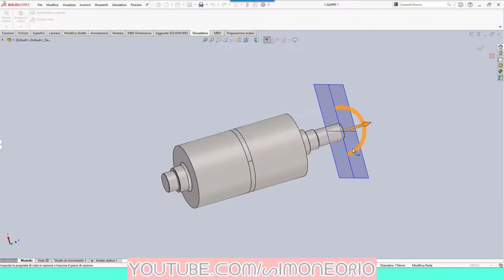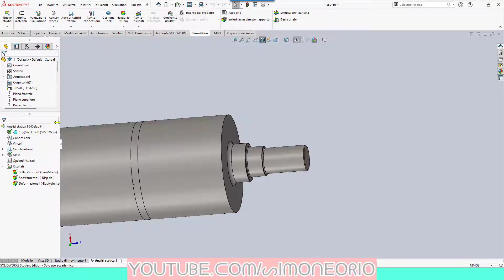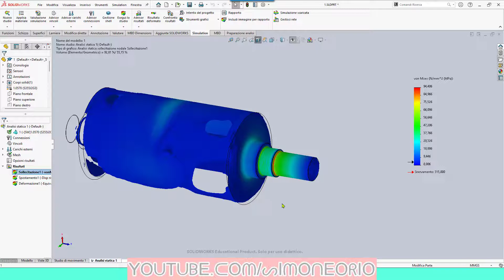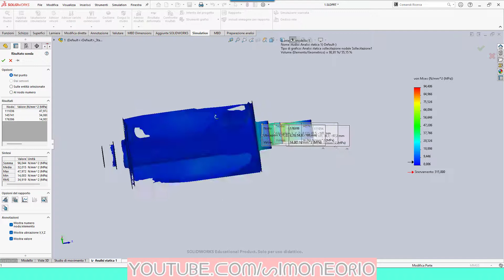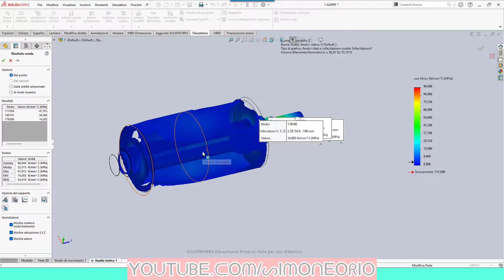fem albero verricello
la distribuzione delle tensioni nell’intorno della discontinuità geometrica sarà alterata (effetto d’intaglio) e sarà tanto più elevata quanto più brusca è la discontinuità geometrica.
Di conseguenza nelle zone prossime alla discontinuità geometrica non è più lecito riferirsi alla distribuzione teorica degli sforzi (detta anche distribuzione nominale), ma occorre conoscere il reale andamento.
Dal punto di vista della resistenza il problema della valutazione dell’effetto d’intaglio si affronta introducendo un opportuno coefficiente, chiamato fattore di concentrazione teorico delle tensioni (stress concentration factor, SCF), che quantifica l’effetto geometrico della sollecitazione e che consente di ricavare la sollecitazione massima della particolare geometria di interesse.